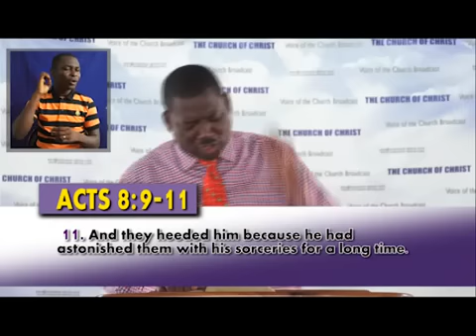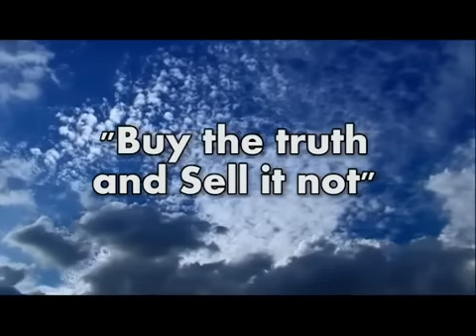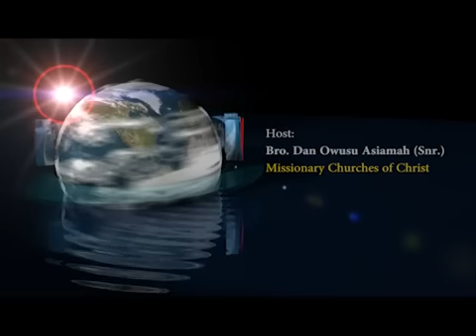Preacher Dan Owusu Asiamah, Church of Christ, Ghana Generational Curses Part 1